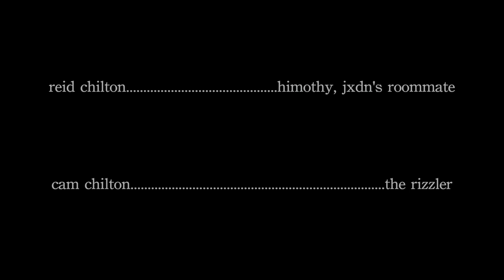jxdn's house | A Holiday Horror Short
My brothers and I made this short film in like 20 minutes in the basement of our Grandparents' hosue on Christmas Eve, 2023. Shot on an iPhone X.